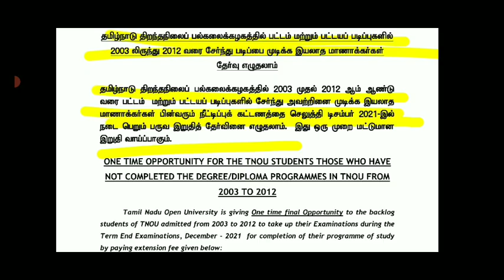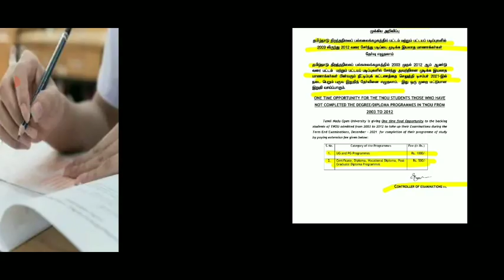TN UNIVERSITY COLLEGES U.G P.G ARREARS STUDENTS SEMESTER EXAMINATION-21 UNIVERSITY LATEST HAPPY NEWS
TN COLLEGE UNIVERSITY U.G P.G SEMESTER & ARREARS EXAMINATION-2021OFFLINE PHYSICAL MODE TIME TABLE!!!

TN U.G P.G COLLEGE UNIVERSITY SEMESTER EXAM-2021 OFFLINE MODE EXAM UNIVERSITY OFFICIAL CIRCULAR
TNTEU NEW CIRCULAR LATEST UPDATE II B.Ed M.Ed COLLEGES II TNTEU B.Ed M.Ed B.Ed TAMIL UPDATE NEWS
TN FIRST YEARS COLLEGES REOPENING LATEST II TN FIRST YEAR COLLEGE STUDENTS NOVEMBER-15 OFFICIAL NEWS
TN COLLEGE UNIVERSITY SEMESTER EXAMINATION-2021 ASSESSMENT METHODS CHANGES LATEST #ANNA UNIVERSITY

TN FIRST COLLEGE'S & UNIVERSITY REOPENING LATEST II FIRST COLLEGE REOPEN NOVEMBER-1 BREAKING NEWS
TN COLLEGE UNIVERSITY U.G P.G SEMESTER EXAMINATION-2021 ONLINE OFFLINE LATEST UNIVERSITY OFFICIAL
TN TET TRB LATEST NEWS II TN TRB AGE LIMITED G.O CANCEL REQUEST TN GOVERNMENT P.G CANDIDATES JUSTIN
TNTEU B.Ed I YEARS UNDRESTANING DISCIPLINES SUBJECTS MODEL & 4 YEARS TNTEU OFFICIAL QUESTION BANK
TNTEU B.Ed I YEAR EXAMIN-2021II TNTEU B.Ed II YEAR TEACHING PRACTICE TNTEU B.Ed COLLEGE UPDATE NEWS

TNTEU CERTIFICATE ISSUEING  DISTRICTS 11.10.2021 II B.Ed II YEAR 2021 PASSEDOUT STUDENTS B.Ed TAMIL
TNTEU B.Ed I YEARS  LANGUAGE ACROSS THE CURRICULUM MODEL & 4 YEARS QUESTION PAPER B.ED TAMIL UPDATE
TNTEU B.Ed I YEAR STUDENTS EXAMINATION-2021 II TNTEU B.Ed COLLEGES UNIVERSITY NEW CIRCULAR RELEASED

1.குழந்தை பருவமும் வளர்ச்சியும்
மாதிரி வினாக்கள் 4 வருட பல்கலைக்கழகம் வினாத்தாள்

2. நிகழ்கால இந்தியாவும் கல்வியும்

3. கற்றல் கற்பித்தல் மாதிரி வினாக்கள் 4 வருட பல்கலைக்கழகம் வினாத்தாள்

4. கலைத்திட்டத்தில் மொழிமாதிரி வினாக்கள் 4 வருட பல்கலைக்கழகம் வினாத்தாள்

5. பாடம் மற்றும் பாடப்பிரிவுகள் புரிந்து கொள்ளுதல் வினாக்கள் 4 வருட பல்கலைக்கழகம் வினாத்தாள்

TNTEUB-EdGROUP-1

TNTEUB-EdGROUP-2

TNTEUB-EdGROUP-3